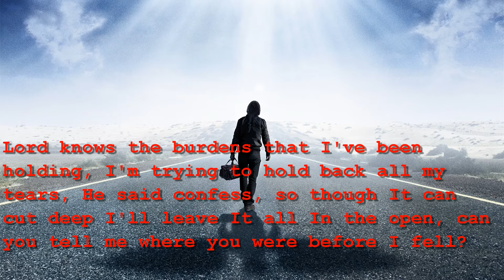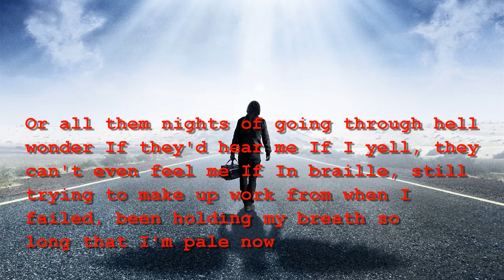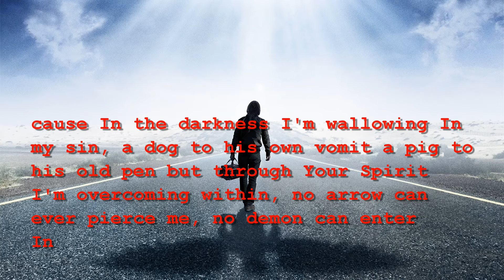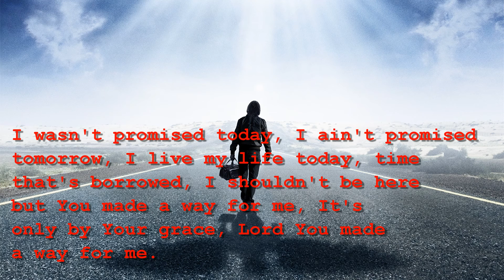Shouldn't Be Here - David Robledo Ft. I-Von - Soul Muzik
Since 2016 I've always felt that I've been living on borrowed time. I know In reality we all are only passing through. Only by God's mercy am I still here. I've had many ups and downs, failures and victories In this walk of 9 years with Christ. If I haven't said It before, I'm telling you now, I leave It all In my music. I pray that In listening you know that you're never alone and that you're edified in your walk by what you hear. From my soul to yours, keep fighting the good fight
and never give up, even If you stumble. A fight Isn't a fight until you face adversity. Thanks to everyone who has supported in any way. Salute to I-Von for coming through on the hook. Much love and blessings to all. Connect with me at the links below, all my music will be free for download 1st and foremost on Soundcloud and available on all digital platforms as well for those who would like to support. 👇👇👇

Connect with I-Von below at 👇👇👇

Facebook: Nino I-Von Salas

Beat produced By : SHRN

Cover Art By: Instagram: @Chizzy_Graphix

TO GOD BE ALL THE PRAISE HONOR AND GLORY FOREVER.